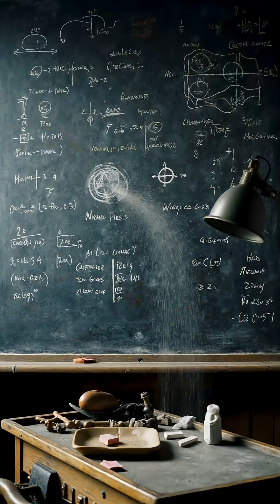Fermi's Nuclear Breakthrough: A Historic Moment - December 2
On December 2, 1942, Enrico Fermi and his team achieved the first controlled nuclear chain reaction at the University of Chicago. This groundbreaking experiment utilized wooden and graphite blocks with uranium to sustain a self-sustaining fission reaction. It marked a pivotal moment in science, paving the way for nuclear technology, influencing geopolitics, and raising ethical dilemmas regarding energy and weaponry.